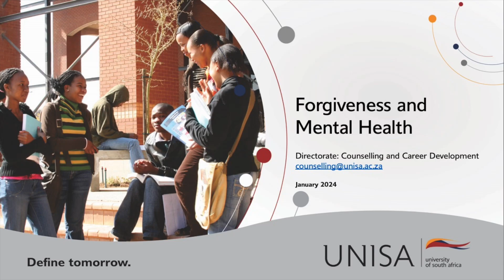Forgiveness and mental health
The Unisa Directorate: Counselling and Career Development's Dr Joshua Ndlela shares information about forgiveness and how it can affect our mental health.